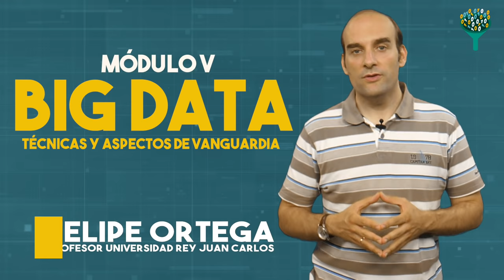Técnicas de análisis de datos y big data: Presentación del curso (URJCx)